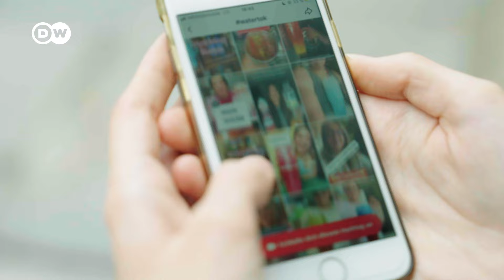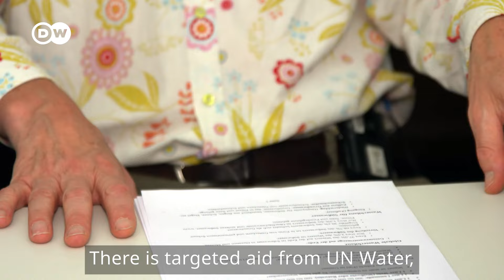What you can learn from a water sommelier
Water is boring, it tastes like nothing. Really? Is water just a tasteless boring drink? Do all types of water taste the same? And does water as the foundation of life need more attention in the face of climate change? Henriette Krömer visited water sommelier André Uhlig in Dresden, Germany to find out more.

CHAPTERS
00:00 Intro
00:45 The water sommelier
01:30 Water tasting
02:32 Water in Germany
03:40 Water in the face of climate change
04:41 Basic need or pleasure drink?

CREDITS
Report: Henriette Krömer
Camera: Robert Richter
Edit: Christian Kahle, Mark Papworth
Supervising editor: Ruben Kalus